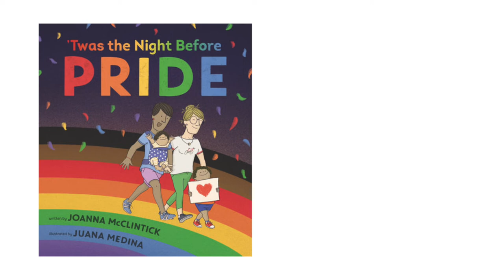'TWAS THE NIGHT BEFORE PRIDE — Book Trailer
Debut author Joanna McClintick and Pura Belpré Award–winning author-illustrator Juana Medina create a new classic that pays homage to the beauty of families of all compositions—and of all-inclusive love.

More About the Book:
'Twas the Night Before Pride
by Joanna McClintick
illustrated by Juana Medina

This joyful picture-book homage to a day of community and inclusion—and to the joys of anticipation—is also a comprehensive history. With bright, buoyant illustrations and lyrical, age-appropriate rhyme modeled on “’Twas the Night Before Christmas,” it tackles difficult content such as the Stonewall Riots and the AIDS marches. This glittering celebration of queer families puts Pride gently in perspective—honoring those in the LGBTQ+ community who fought against injustice and inequality.